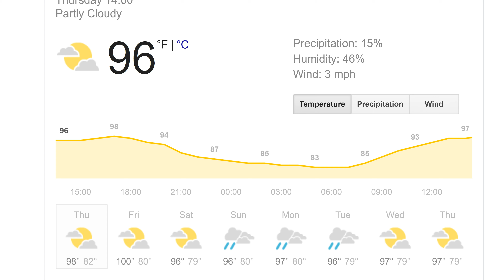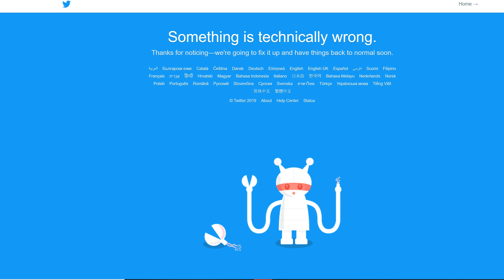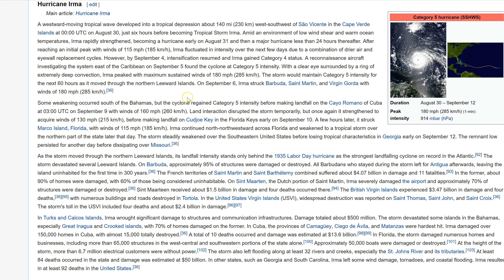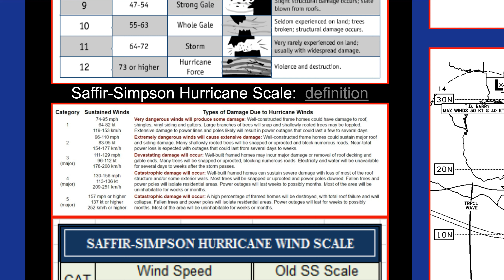WARNING! Louisiana! Hurricane Barry is going to be a MAJOR flooding event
now that it's a confirmed hurricane in the future my hacker toubles are back, this video took 3 hours to upload.
Flooding will be the most dangerous aspect of this Hurricane.
T Lewison
5430 Birdwood Rd. #416